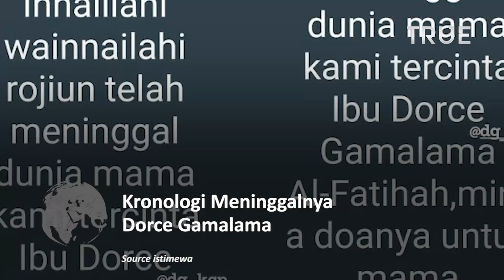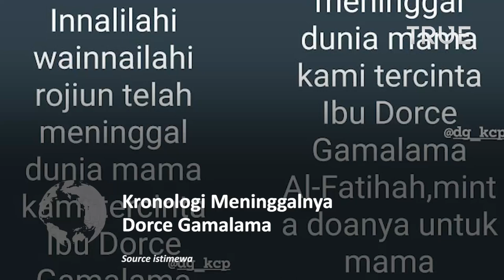Kronologi Dorce Gamalama Meninggal Dunia Diungkap sang Sahabat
Kabar duka datang dari artis senior, Dorce Gamalama, yang meninggal dunia pada Rabu, 16 Februari 2022.

Diungkap oleh salah seorang sahabat, Hetty Soendjaya, Dorce Gamalama meninggal dunia

Penyanyi sekaligus pembawa acara itu meninggal dunia di rumah sakit pada usia 58 tahun.

Hetty Soendjaya mengungkap bahwa Dorce Gamalama tidak dibawa ke rumah, tetapi langsung akan dimakamkan sesuai protokol kesehatan yang berlaku.

Hingga saat ini, pihak keluarga belum mengetahui tempat pemakaman yang akan dipilih untuk artis bernama asli Dedi Yuliardi Ashadi.

Namun, katanya melanjutkan, pemakaman mungkin akan dilakukan hari ini.

Untuk diketahui, sebelum meninggal dunia, Dorce Gamalama sempat dirawat di rumah sakit lantaran menderita penyakit hipoglikemia.